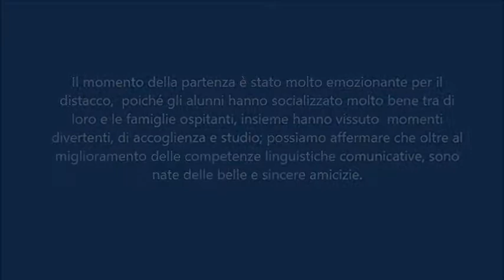Istituto Superiore Secusio "Scambio linguistico"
Progetto “Brioude-Caltagirone A/R. Cultura e natura a confronto nel cuore dell’Europa”
Dal 6 al 17 ottobre 2018, si è svolto lo scambio culturale tra il Liceo Linguistico Secusio e il Lycée “La Fayette” di Brioude (Auvergne).